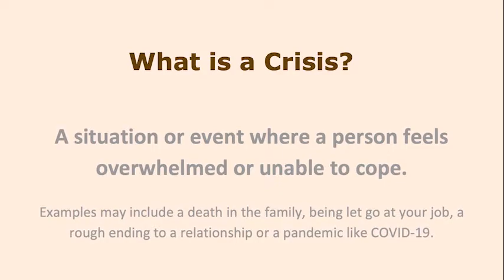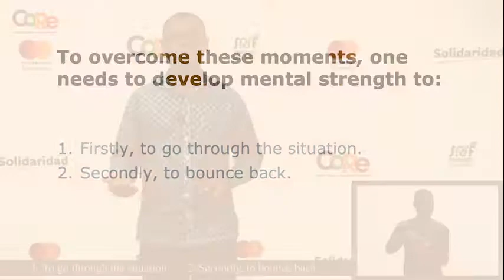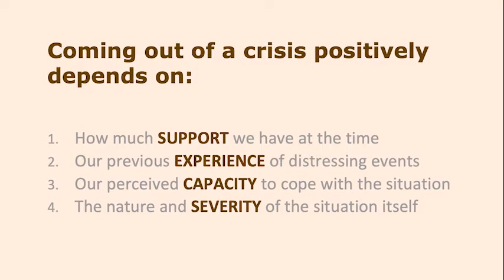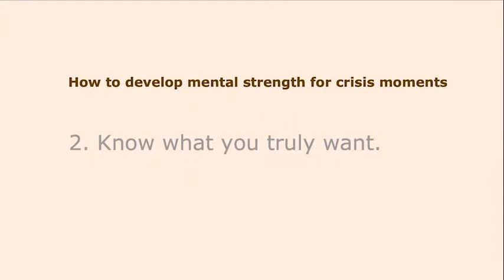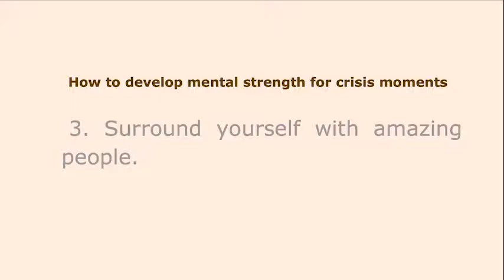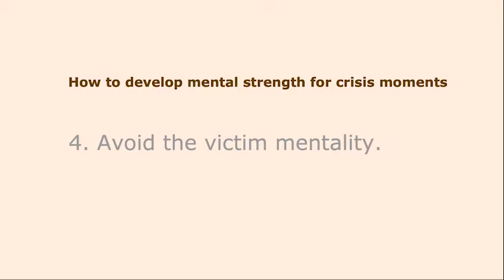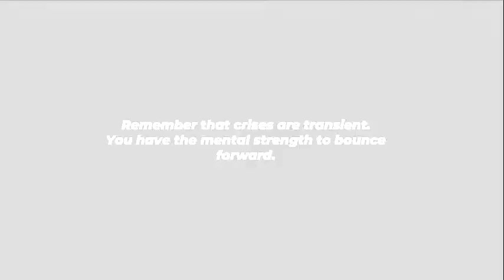CoRe EPISODE 12: DEVELOPING MENTAL STRENGTH FOR CRISIS MOMENTS (ENGLISH)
In this week's e-Learning session, Rev. Albright Asiwome Banibensu takes us through steps to help us develop and build mental strength for crisis moments.

Kindly download the FREE workbook or fill the online version with this and enjoy the session.